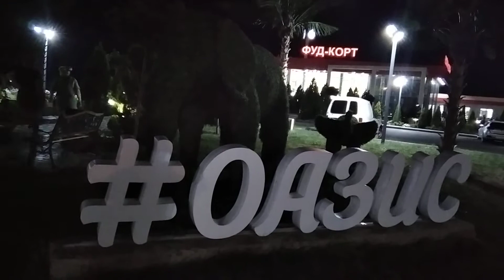А нас не пугает 1200 километров пути l Я не пропала, просто еду на море в город Сочи l Оазис поразил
поездка Сочи оазис Уважаемые друзья! Приглашаю всех посмотреть мое видео о месте в котором я оказалась случайно транзитом... Просто ехали, просто остановились и увидели это... Я подумала, что это стоит вам увидеть.